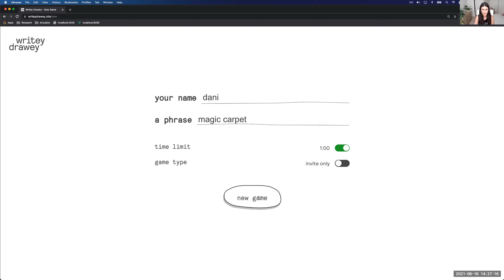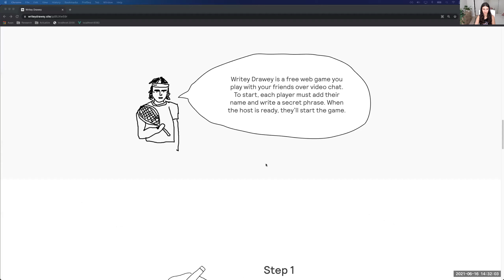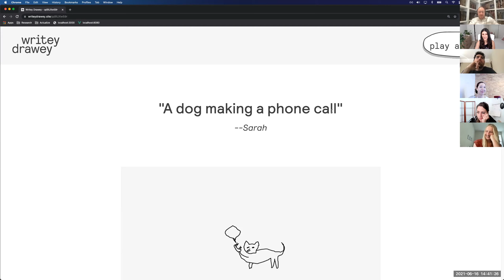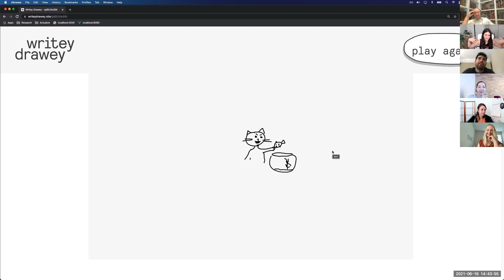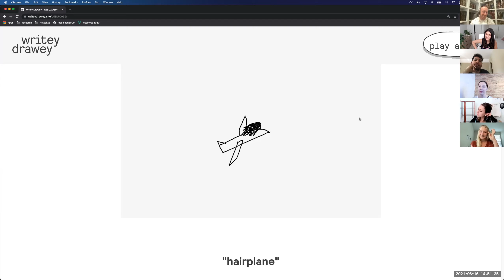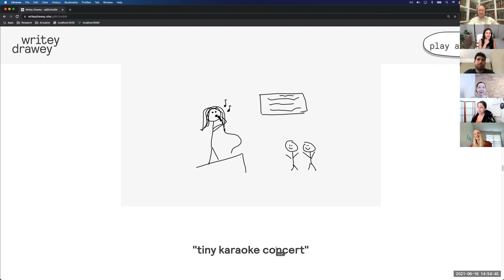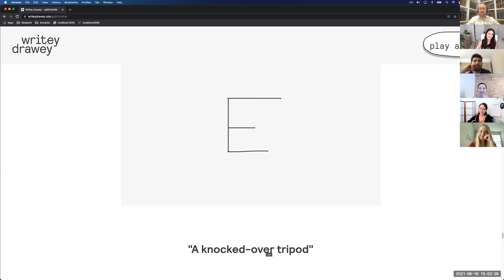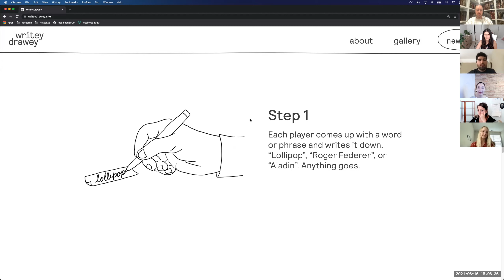Actualize After Hours E17, Writey Drawey gets weird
The Actualize gang gets a new member and we draw a lot of hair on a lot of planes.